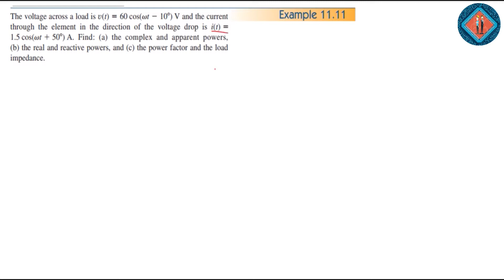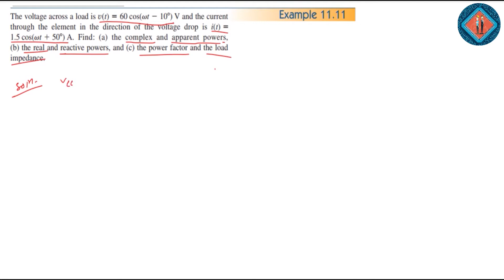AC Power Analysis (Chapter-11) || Example: 11.11 & P.P :11.11 || Fundamentals of Electric Circuits